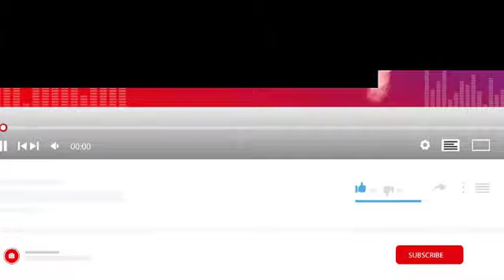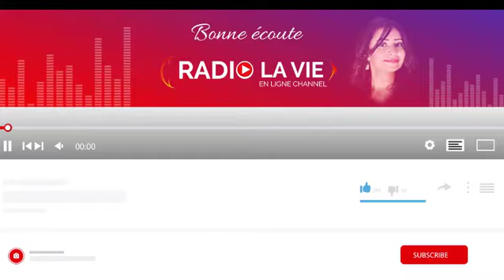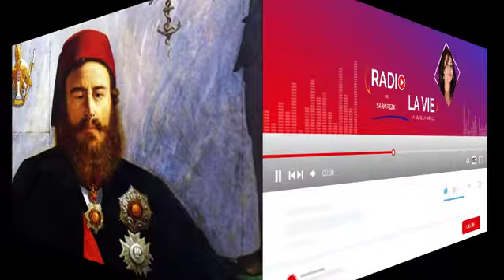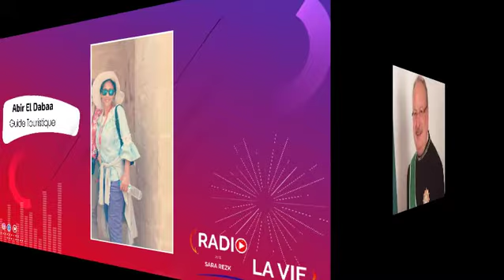Histoire Égyptienne : l’époque ottoman en Egypte.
Bonsoir à tous voici une nouvelle émission de notre série d’émissions concernant l’Histoire Égyptienne.
Nous allons pendant cette émission aborder l’époque ottomane en Egypte, avec notre invitée Abir El Dabaa, guide touristique et interprète.
Bonne émission sur Radio La Vie en ligne avec Sara Rezk.